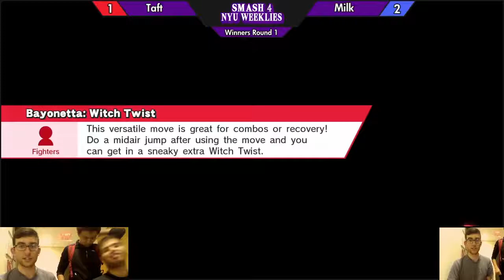Otacon (Ganondorf) vs TwistedHero (Bayonetta) - WR2 - NYU Fall '17 Weekly #4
Recorded/Streamed 9/29/17